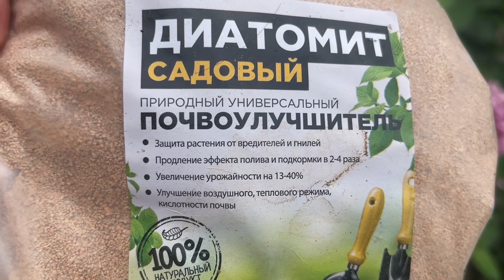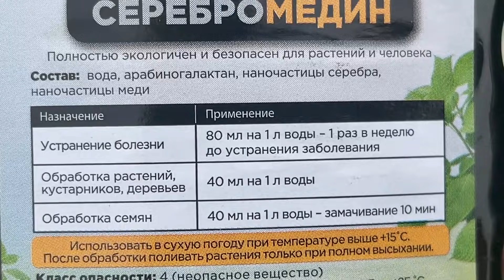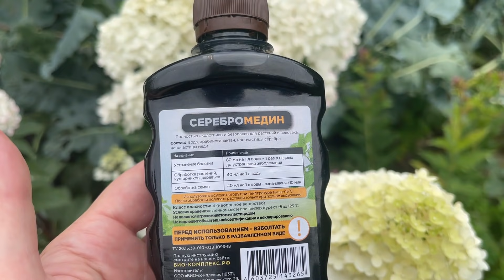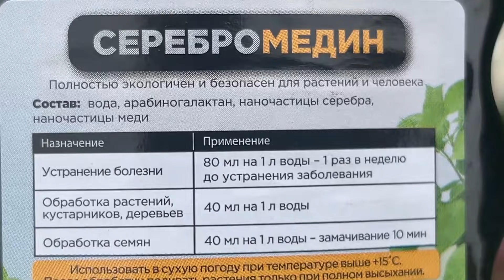Болезни гортензии и их лечение